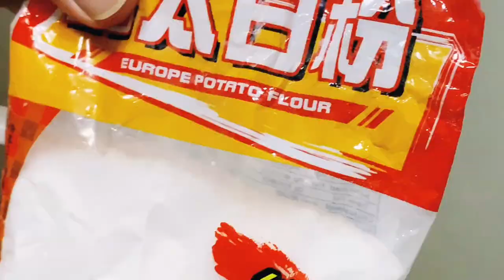Cook with Ted : How-to...Ted's Special Mapo Tofu 麻婆豆腐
(SCROLL FOR RECIPE) What makes Ted Liao ‘s Mapo Tofu so special is the firm type tofu he uses. Browning it just right, so that the hot bean sauce clings on better - allowing for more flavor and gravy with every bite. Top with a creamy omelette over mixed grains and you’ve just stepped into the Monsoon life. 因為在超市發現了好食材，所以，今天一起吃豆腐吧！

RECIPE (Serves 4)
You will need:
1. Firm tofu 2 pieces
2. Scallions (green onions)
3. Minced Herb Pork
4. 4 tablespoons of Chili Bean Sauce
5. 2 tablespoons of chili oil
6. Hot pepper powder 1 tsp
7. 2 tablespoons of soy sauce
8. 1 tsp white pepper powder
9. Potato starch 1 tablespoon

How to:
1. Cut tofu into small cubes
2. Chop shallots
3. fry the tofu until golden
4. Saute scallion (white parts) and add minced pork, Chili Bean Sauce, soy sauce, Hot pepper powder, white pepper powder and sea salt
5. Add a little water and simmer tofu and stir-fry pork for 5 minutes
6. Dash with some white pepper and mix well
7. Put the cooked red rice on the plate together with egg omelette and Ted-style Mapo tofu and Voila!

我準備的食材：4 人份
1.花蓮泥火山鹽鹵豆腐 2塊
2.青蔥 1把
3.香草豬絞肉 半斤
4.辣豆瓣醬 4湯匙
5.辣油 2小匙
6.花椒辣粉 1小匙
7.柴燒醬油 2大匙
8.白胡椒粉 1小匙
9.太白粉 1大匙
（味道依照自己的喜好增加或減少）

我都這樣做：
1.把豆腐切成小丁
2.把青蔥切末
3.起油鍋將豆腐煎成金黃
4.爆香蔥白並依序加入豬絞肉辣豆瓣醬辣油醬油辣粉白胡椒粉和海鹽
5.加入少許水並把豆腐和炒好的豬絞肉合一燉煮5分鐘
6.加入太白粉水拌勻收汁薄芡
7.將煮好的紅米裝盤放上煎好的蛋皮及泰德式的麻婆豆腐就可以上桌了喔